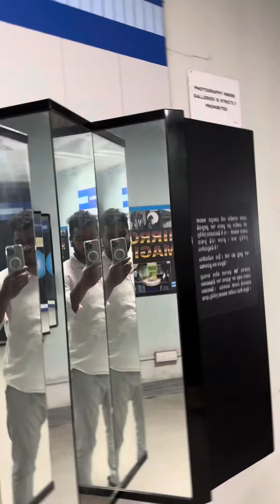Mirror 🪞 magic 🪄 mujhe itna chota kardia .